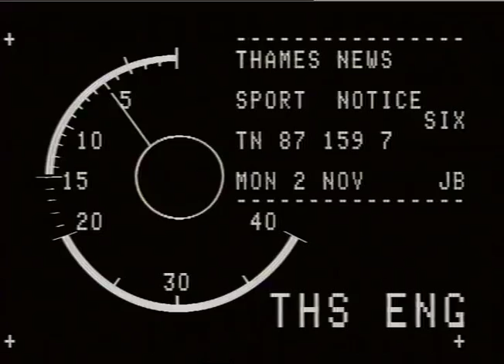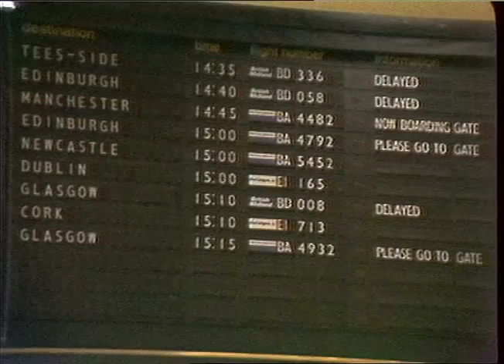SPORT,BOXING,NOTICE,Horace.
THAMES NEWS. 2.11.87.SPORT,BOXING,HORACE NOTICE.TO FIGHT PAUL PM. 87/159/7. LISTER,SUNDERLAND,TOMOR